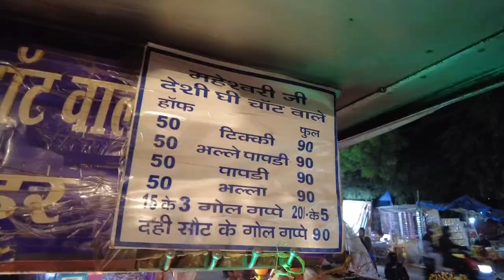Dosto🥰Aaj Mere Dada Dadi Umrah Karke Wapas Aaye | @Moin Ali Vlogs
Hello Guys My Name Is : Mohammad Moinuddin Ansari
Dosto Ham Daily Is Channel Pe Ek Naya Vlog Upload Karenge

Is Vlog Me Mere Dada Dadi Aur Fuffo Umrah Karke
Wapas Aaye Hain Aur Main Aur Mere Abbu Unke Welcome Ke Liye Gulab
Ke phool Ka Haar Lene Gaye Aur Usse Pahle Apne Shamim Chachu Ki Shop Pe Bhi Gaye Ummid Karta Hun Ye Vlog Aapko Pasand Aayega